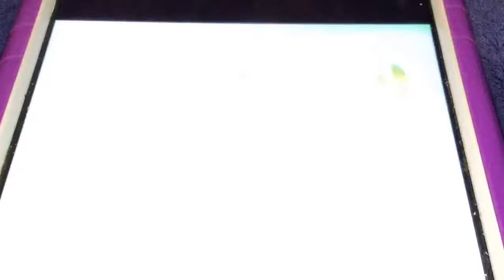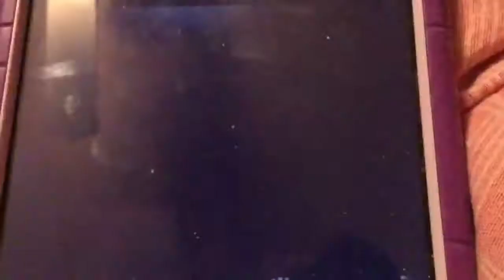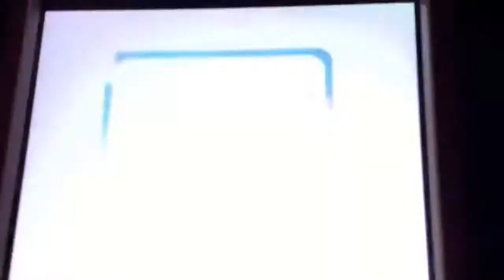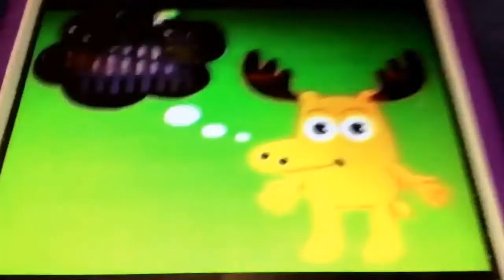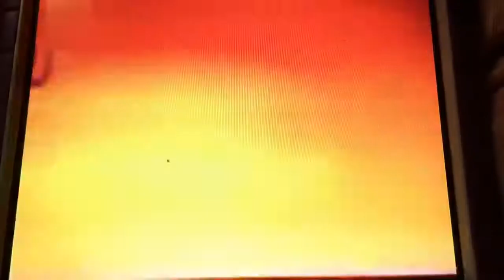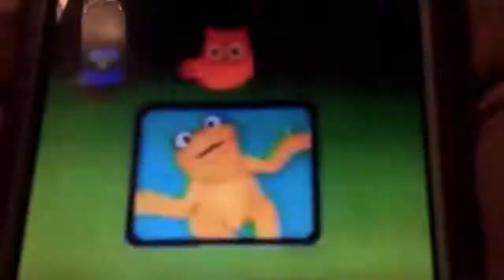Noggin Program Break August 27, 2003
1. G Words, 2. Critter Corner, 3. Wednesday, 4. Field Trip, 5. Noggin.com Doodle Pad, 6. G Words (FINAL), 7. This Show Is Made For Noggin By Nick Jr. Part 6 of April 11, 2003 is coming Saturday Morning at 8, 9, or 10AM ct./9, 10, 11AM et. Updated in 12/12/15: Sorry, 11AM